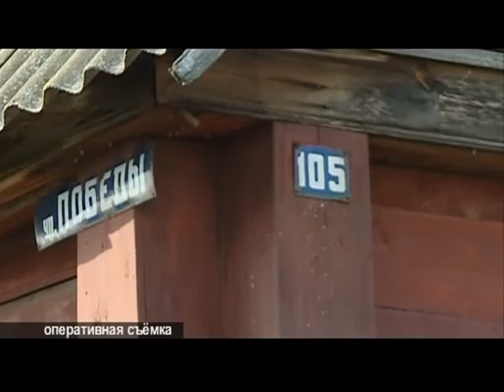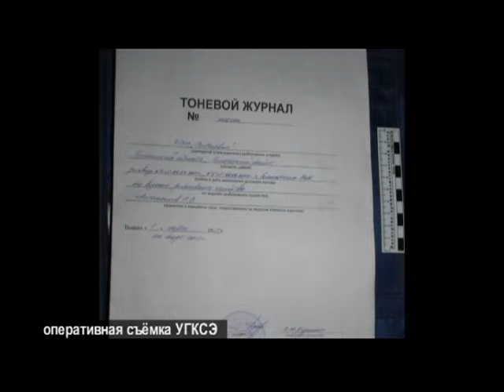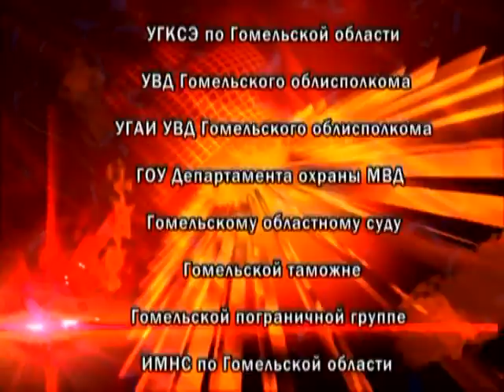Де-факто_16 03 2017